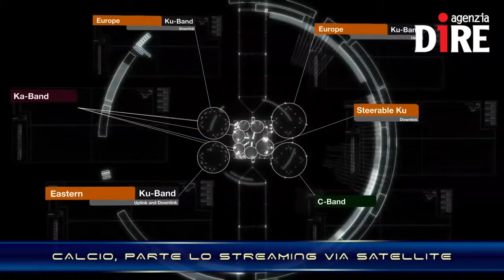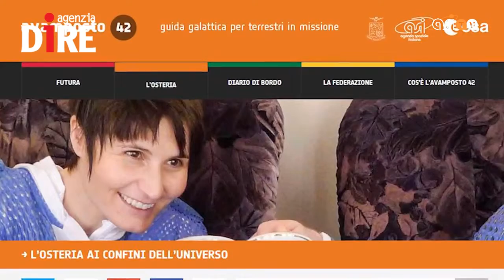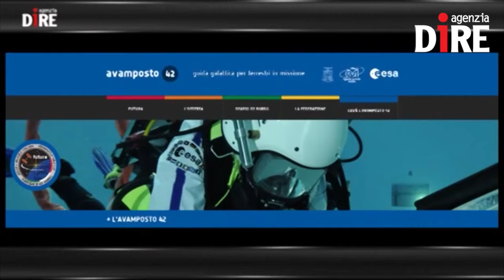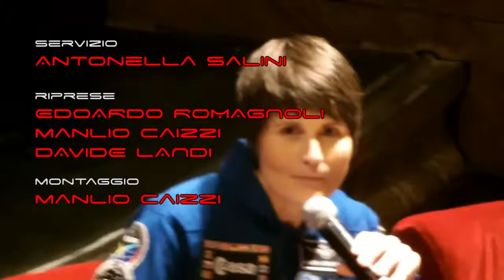SCIENTIFICAMENTE: Spazio, ricerca, emozioni: AstroSamantha si racconta all'Italia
Un tour da Nord a Sud per raccontare a studenti e appassionati di Spazio la missione Futura: da Trento a Napoli, passando per Milano, Bologna e Roma, Samantha Cristoforetti ha incontrato migliaia di persone, che hanno ascoltato direttamente da lei, la donna dei record, l'avventura di quei duecento giorni a bordo della Stazione spaziale internazionale. Cristoforetti non ha mai nascosto di amare questo aspetto del suo mestiere: la divulgazione è importante, ed è un aspetto che aveva portato avanti anche a 400 chilometri da Terra, da dove aggiornava quotidianamente il diario di bordo del sito Avamposto 42.

Nelle NEWS:
- UN SELFIE MARZIANO PER CURIOSITY
- NALLA, IL FALCO PELLEGRINO A GUARDIA DELLO SPAZIO
- LISA PATHFINDER VICINA AL LANCIO
- ENCELADO MOSTRA IL SUO VOLTO ALLA SONDA CASSINI
- CALCIO, PARTE LO STREAMING VIA SATELLITE DEI PICCOLI CLUB